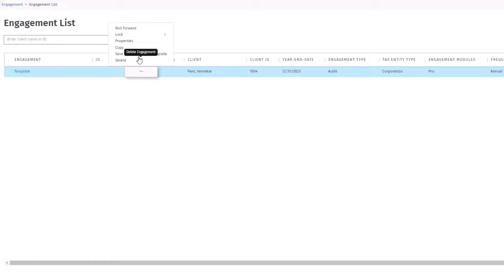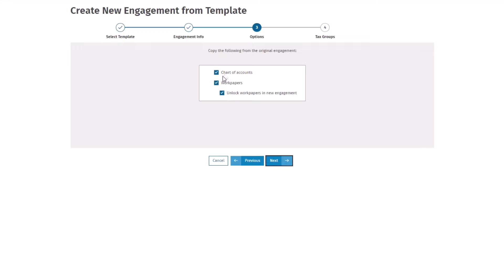CCH Axcess™ Engagement - Create Engagement Templates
In this video we'll show you how to create Engagement templates in CCH Axcess™ Engagement.